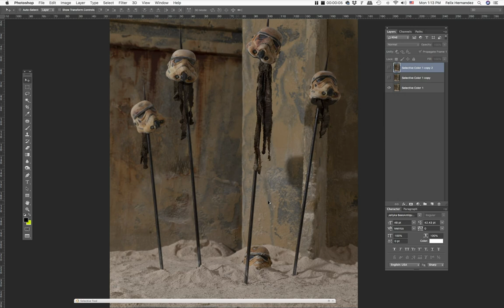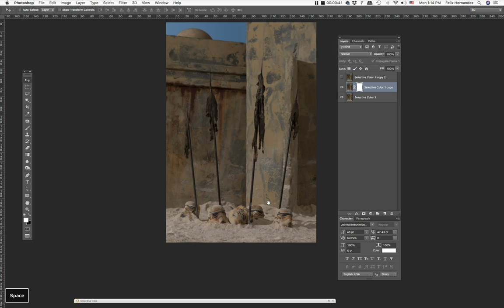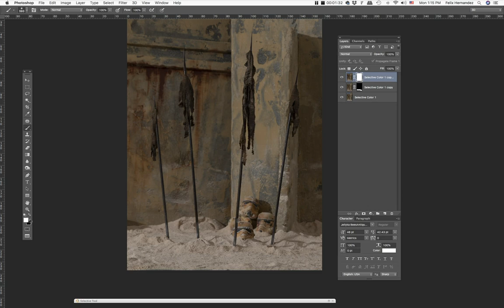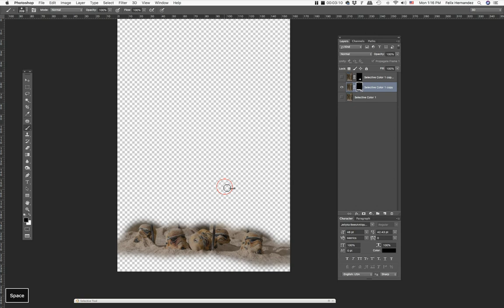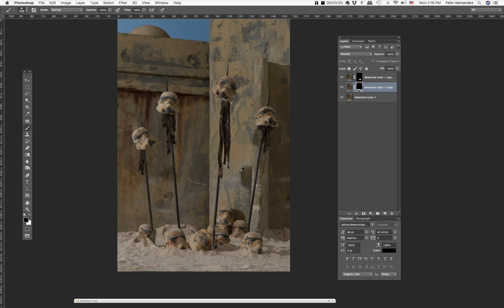Quick Photoshop Tip No.1 Mandalorian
Muchos me han preguntado si uso la manipulación digital (Photsohop) en mis imágenes. La respuesta es si… Es una parte esencial en mi proceso de creación.
Aqui les comparto un “Tip” rápido de mi proceso de trabajo en Photoshop.

Video y edición: Felix Hernandez.
Fotografía: Felix Hernandez
Musica Original: Guillermo Hernandez (Exclusiva para Hernandez Dreamphography)